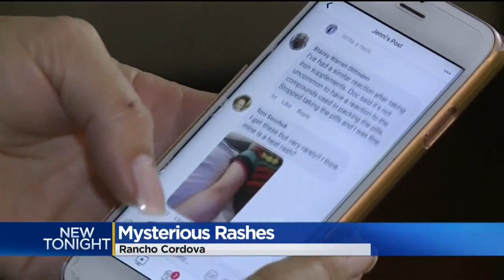California Fires - Carr Fire Redding Fire - A Quick Blurb (More To Come)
This footage was taken on 7/27/18 as I was running some errands and started to feel itchy. At one point I almost began to feel like on part of my body was covered in fiberglass. I am now fine but I think to all the homes destroyed and people displaced by these annual infernos. Expect updates on the fire as well as footage of all the smoke I captured from Sacramento to the Bay Area. Now the Carr Fire has claimed a handful of lives and hundreds of buildings, there is also the fire in Berryessa still burning but contained, but just what is going on? Could we be seeing a resurgence of last year’s (2017) shenanigans? Expect more updates, we will be revisiting this. Keep in mind there are several fires burning here on the West Coast.

Any outbound links in these posts will take you away from the episode to external content. A linked site does not represent California Carter's personal endorsement.
Sourced items are to be used as resources to utilize for corroborating the information provided and you must use your own discernment to determine the validity of any information presented or linked here. Enjoy.